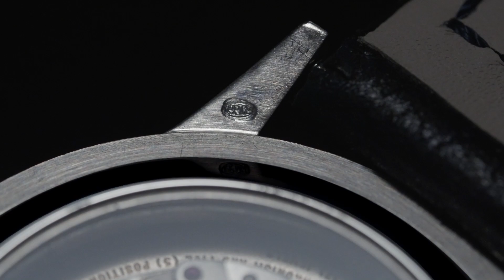The "Blue Royale" : A Possibly Unique Patek Philippe Ref. 3448 with Sapphire-set Indexes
The present example is a long lost treasure that has been in the shielding of one of the most important European collections since it was last discovered in Bangkok, Thailand in 1997 from a very important collector. It was offered at an auction in 1998 in the same exact configuration with sapphire-set indexes and a sapphire display caseback. PHILLIPS is extremely humbled and very delighted to present to our community of connoisseurs, the highly important and unique Patek Philippe ref. 3448/100 in platinum and with sapphire-set indexes (Movement number: 1’119’323) that has been extremely well-preserved over the last 23 years of mystery.